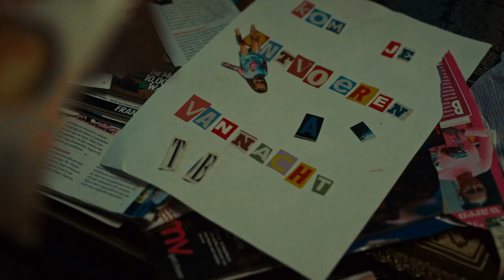Willy Organ ft. Steven H: Kom Je Ontvoeren Vannacht (Officiële Video)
Video by Production Company: AMOK

Crew:

Director: Jonas Govaerts
DOP: Sam Ostyn
1st AC: Muna Baradi
Gaffer: Bram Lens
Executive Producer: Ann Van Steyvoort
Montage: Kim Vandenbergh
Set design: Griet Snoecks
Styling: Margerita Sanders
Make up: Charlotte Blommaert
Make up FX: Saskia Verreycken
Production assistents: Brigit Leonard & Sarah Dejonghe
Masker: Saskia Verreycken
VFX: Pieter-Jan Brouwers
Grading: Kene Ilegems
Styling: Margerita Sanders
Decor: Griet Snoecks

Cast:

Hilde Segond Von Banchet
Elke Shari Vandenbroeck
Karen François
Sarah Vandeursen
Jean-Bob
Simon Rossel
Thierry Van Dort
Pieter-Jan Decraene
Michiel Bolliou
Anthony De Clerck